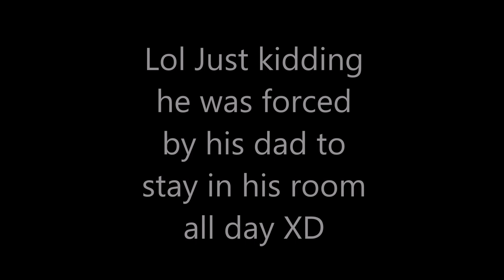The Baldi's Basics Series Episode 1 The Prank made in MS Paint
Note this video is just a joke more videos coming soon :)
I noticed after watching I messed up on drawing Steve and Stefon, oh well this is only a joke video anyway.